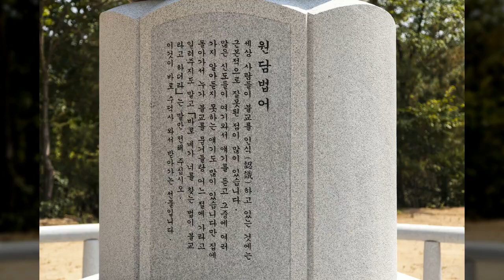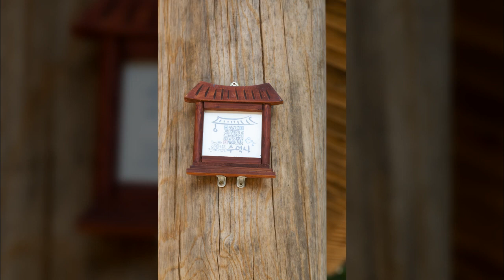개심사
1만8천개 이상의 다양한 컨텐츠들을 목록별로 구분하여 재생목록에 정리하였습니다.

1. Youtube, Pixabay, 공유마당에서 제공하는 음악과 사진들을 이용한 컨텐츠.
2. 일상이 담긴 Shorts 영상.
3. 플랫폼 기획 전반.
4. 랜선 여행 시리즈 - 국내, 전세계 대륙별 컨텐츠
5. 대한민국 역사 시리즈